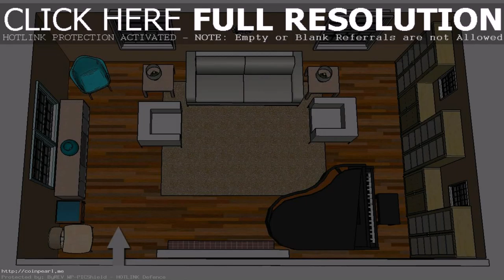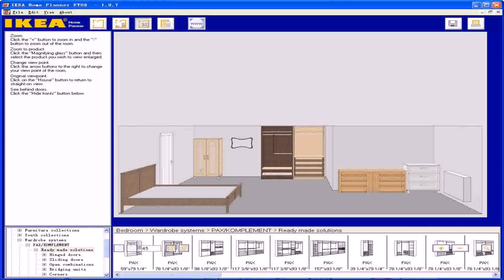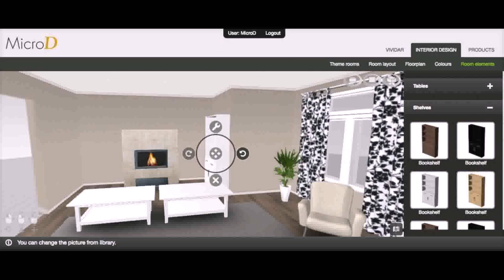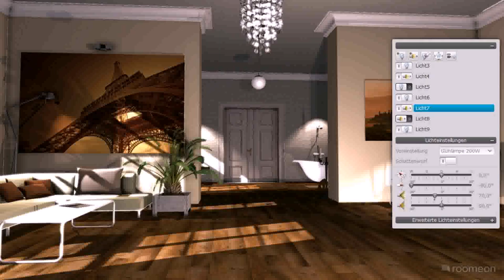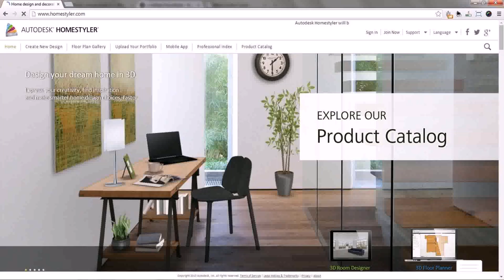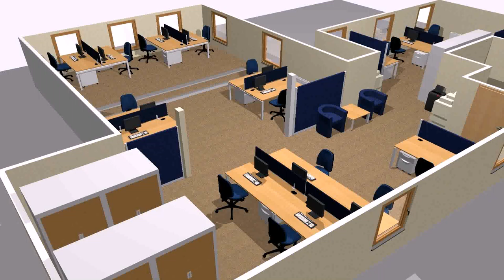Interior Design Room Layout Planner